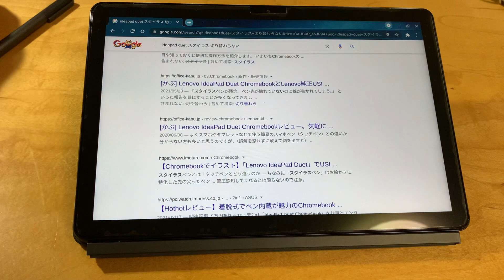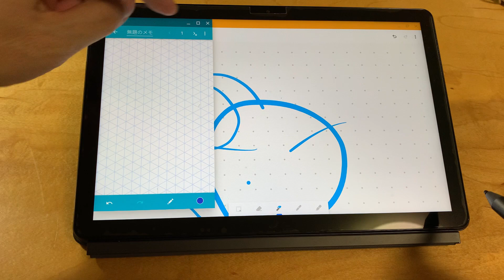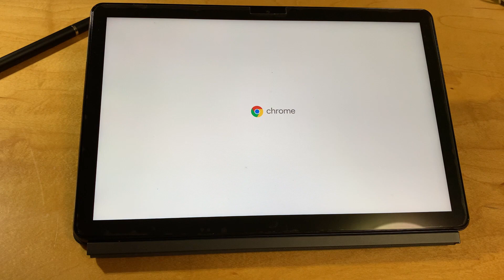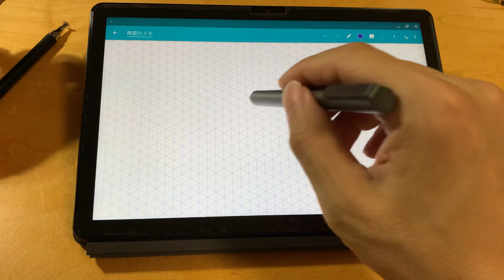【Ideapad duet】スタイラスペンに問題あり？！それともアプリの不具合？！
先日購入したLenovo USIスタイラスペンをIdeapad duetで使っていましたが、USIペンのモードと指のモードの切り替えがうまくいきません。色々と試してみましたが、USIペンのモードにはなるのですが、指のモードに切り替えられません。
ChromeOS的にはどちらも認識しているのでOSの問題ではないようです。
アプリのペン認識に何かが起きているように思うのですが、原因は今のところ不明です。どうしたものでしょうね。